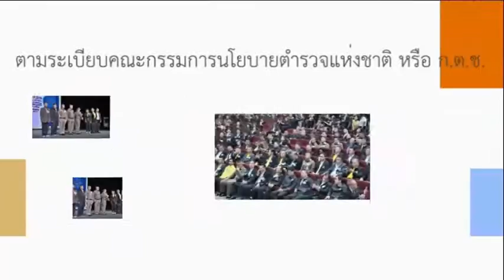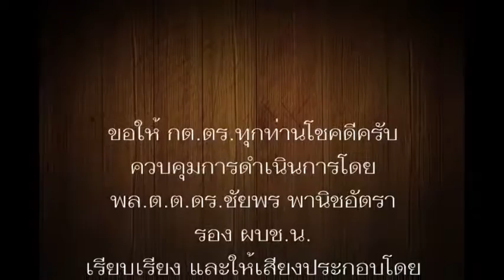พล.ต.อ.จักรทิพย์ ชัยจินดา ผบ.ตร. มอบโล่ห์ รางวัล ประกาศเกียรติคุณกับ กต.ตร.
พล.ต.อ.จักรทิพษ์ ชัยจินดา ผบ.ตร.    พล.ต.ท.สุทธิพงษ์ วงษ์ปิ่น ผบช.น.  มอบโล่ห์ รางวัล ประกาศเกียรติคุณให้กับ  กต.ตร.กทม. กต.ตร.ทั้ง 9 บก.น และ กต.ตร.ทั้ง 88 สน.ผู้ทรงคุณค่า ที่ก่อประโยชน์ และสร้างคุณค่ามหาศาล ต่อประชาชนและชุมชน เป็นอย่างมาก  เมื่อวันที่ 23 สิงหาคม พ.ศ.2562 ณ ที่Show Dc เขตห้วยขวาง กรุงเทพมหานครฯ